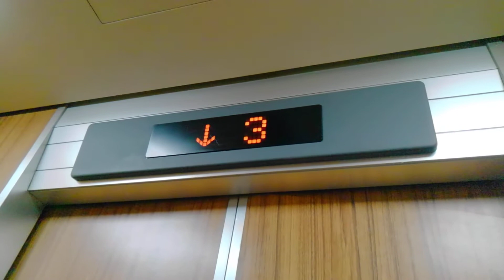吹田駅付近某ビルエレベーター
メーカー:日立
機種:newプリード
用途:乗用
定員:6名
積載:450KG
設置数:1